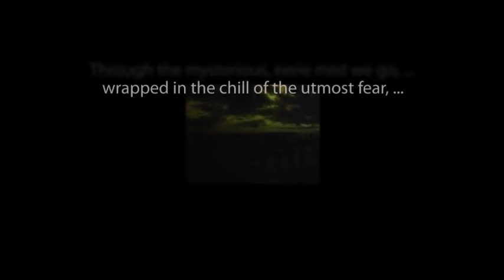Suspense DE MORTUIS starring Charles Laughton